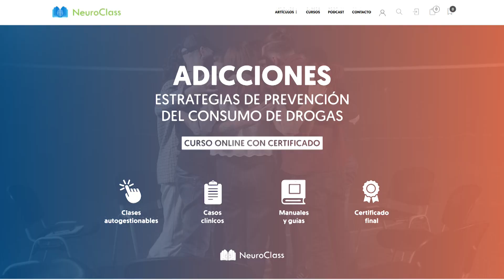Adicciones: Estrategias de prevención en el uso de drogas